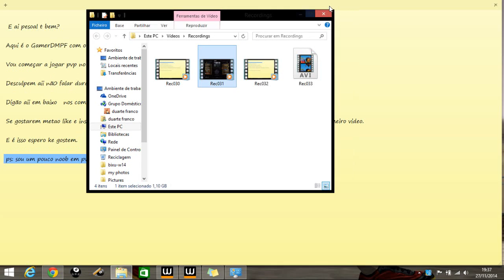Warface PTB Factory # Everest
Meu primeiro video no canal espero que gostem